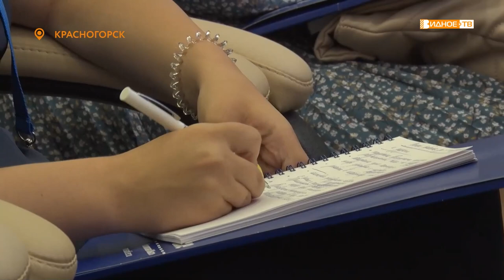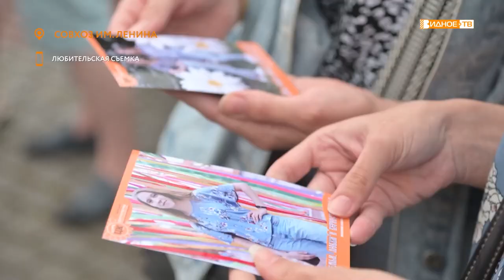Новости телеканала Видное-ТВ (11.07.2022 - понедельник)